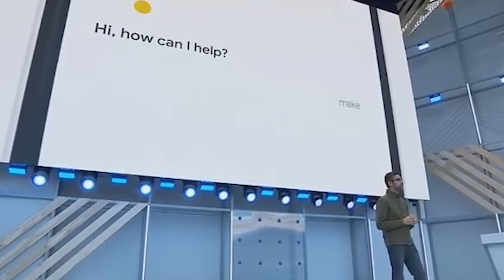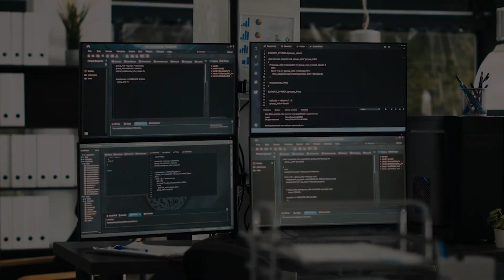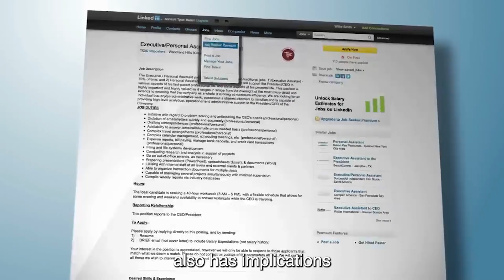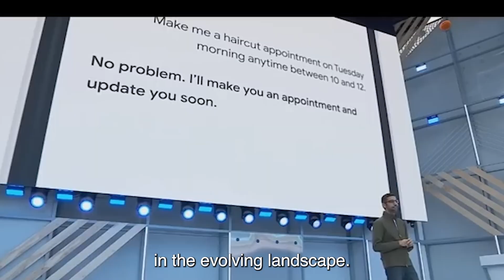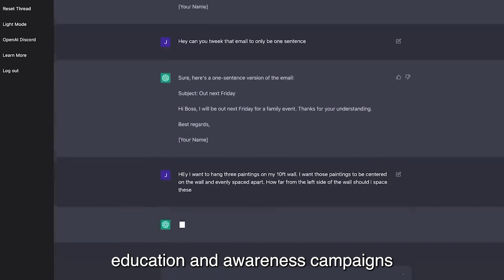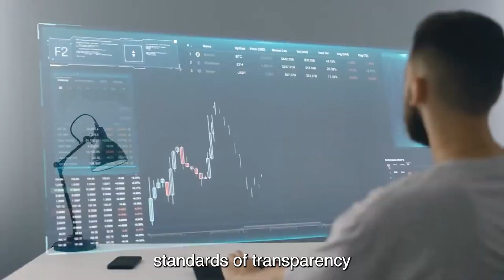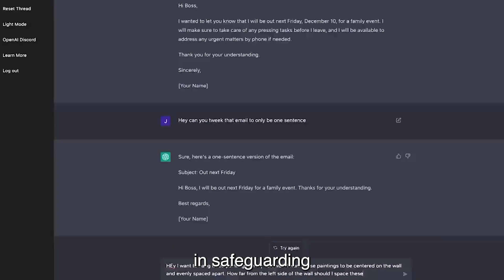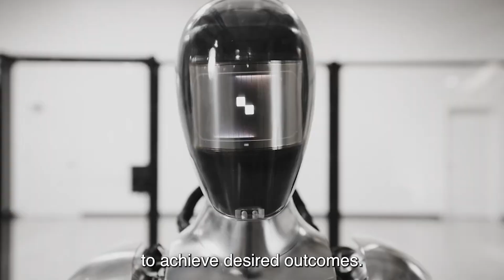MAJOR AI Predictions Already Happening In 2024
TEKST